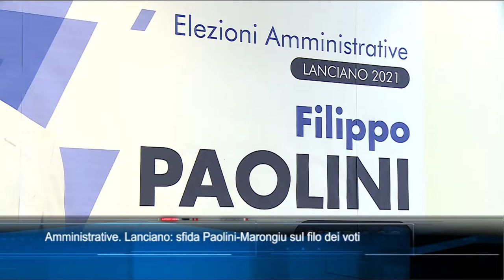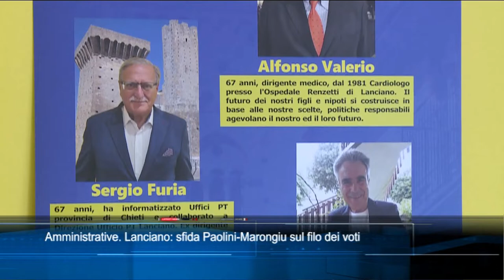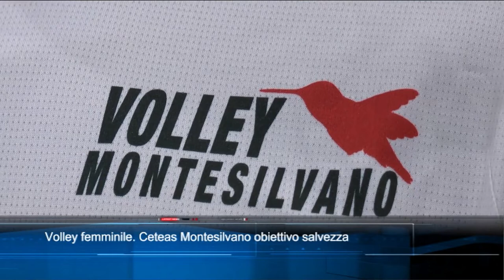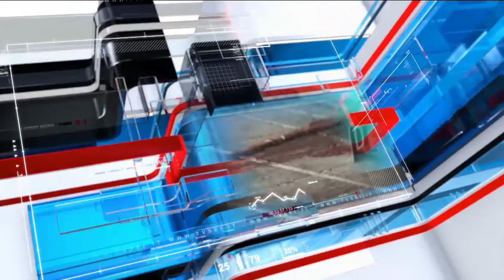TgSei edizione delle 14 di Giovedì 14 Ottobre 2021